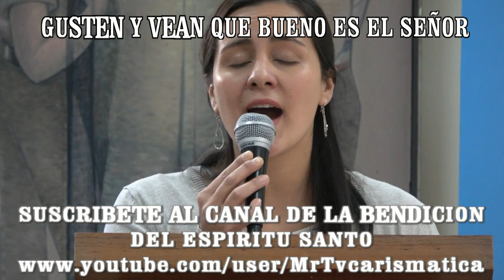gusten y vean que bueno es el señorb